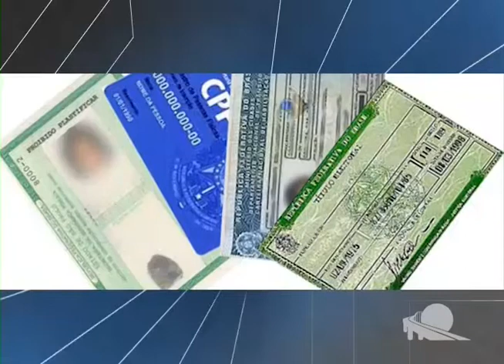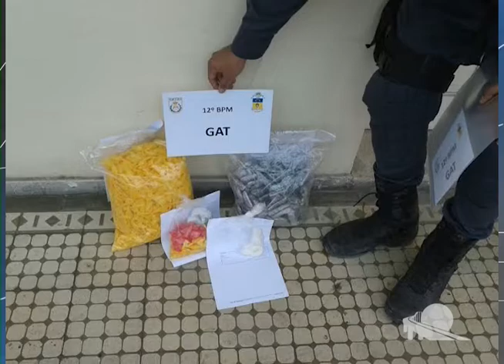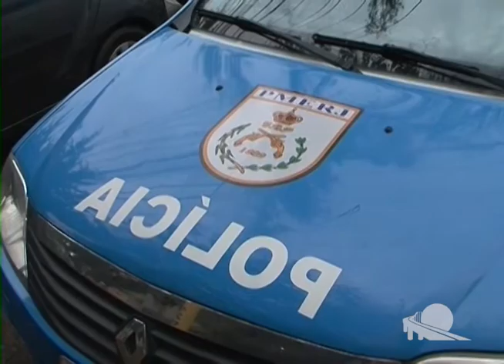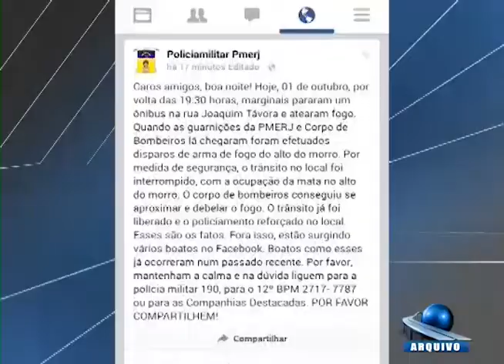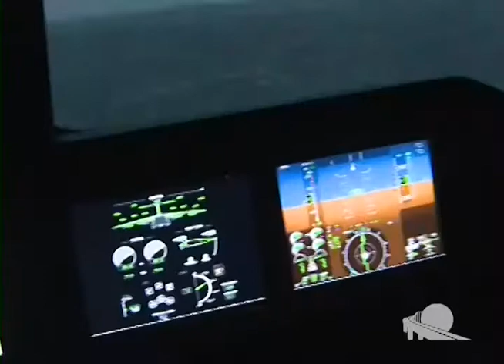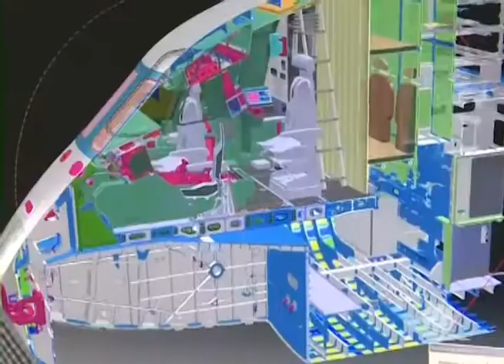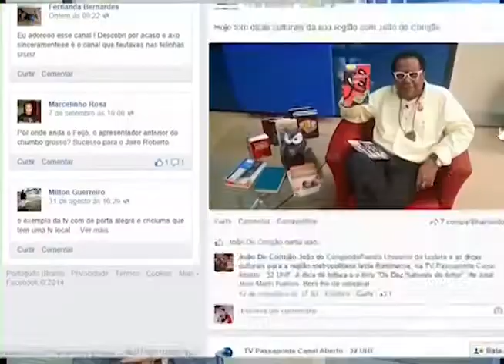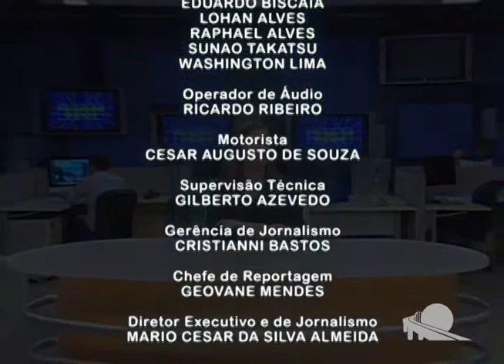TV Passaponte - Passaponte Notícias - 22/10/2014